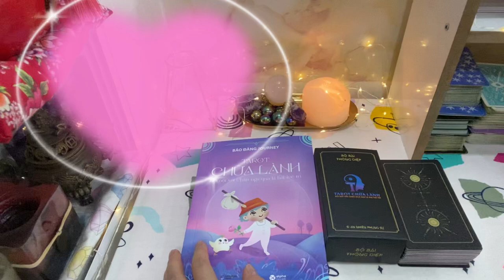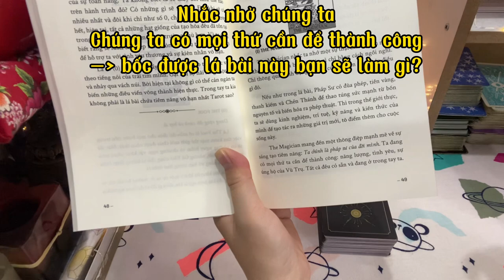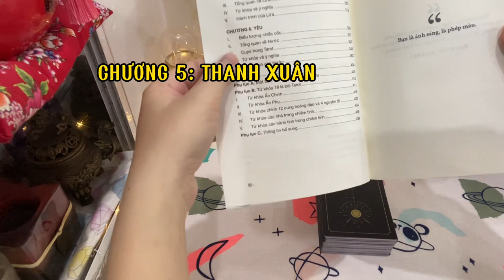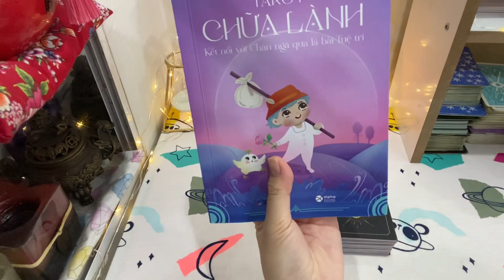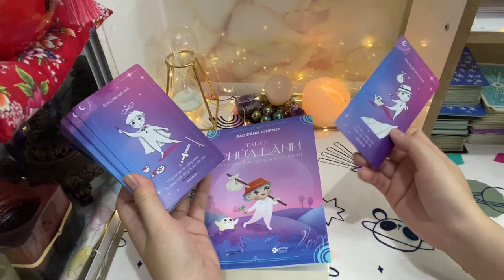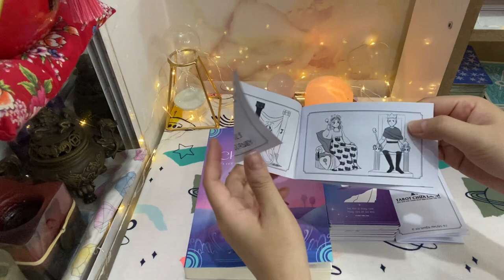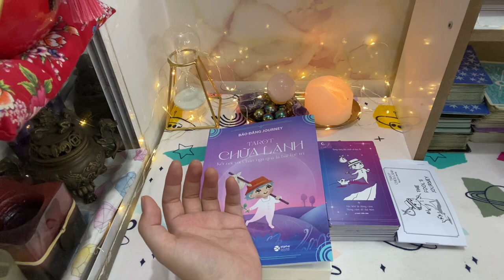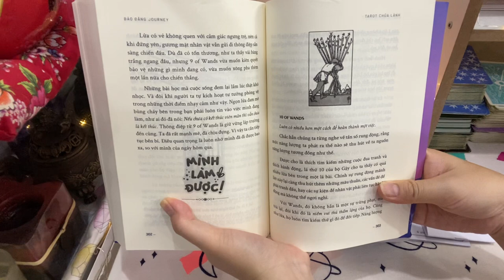REVIEW SÁCH TAROT CHỮA LÀNH VÀ GIẢM 30% KHI XEM KÊNH!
1/ Xem bài riêng và mua hàng, trao đổi quảng cáo Sách và Bài Tarot

1/ Tài khoản ngân hàng
Techcombank Hồ Chí Minh
Nguyễn Thị Tuyết Nhung
2/ Ví momo